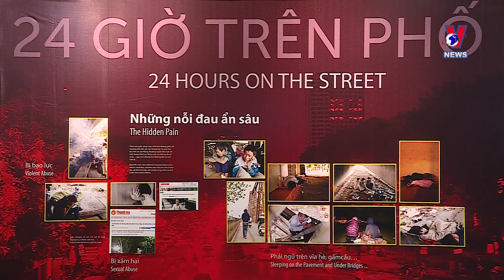Daily struggles of street children portrayed through exhibition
An exhibition entitled “24 hours on the street” and portraying the daily struggle of street kids is underway at the Vietnam Women’s Museum in Hanoi.